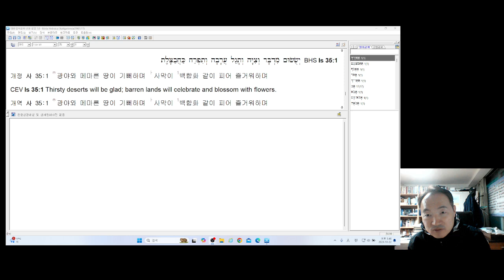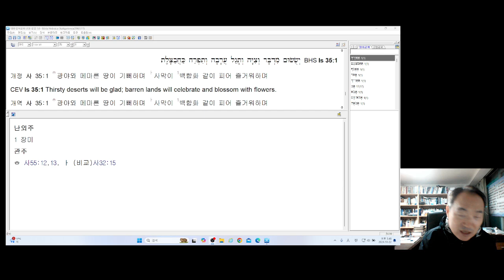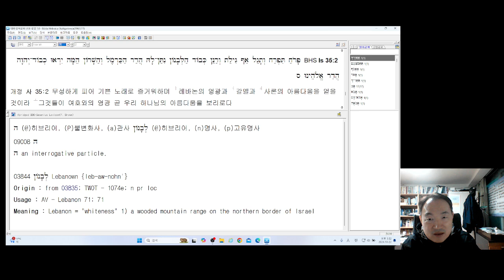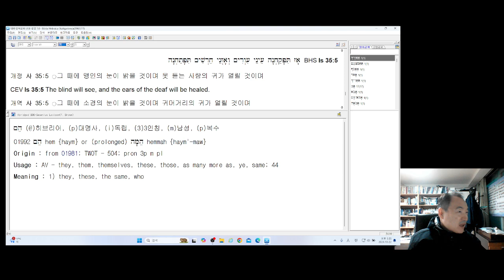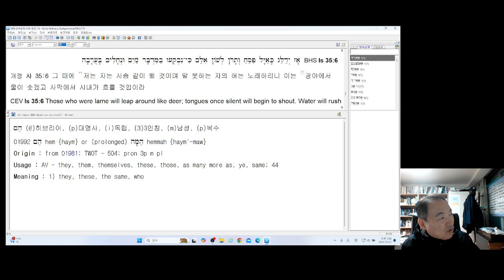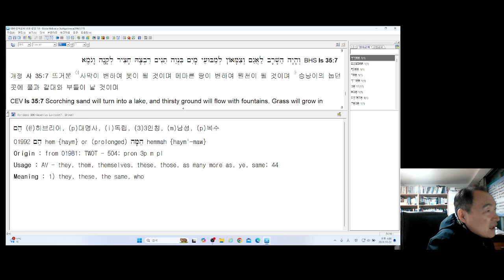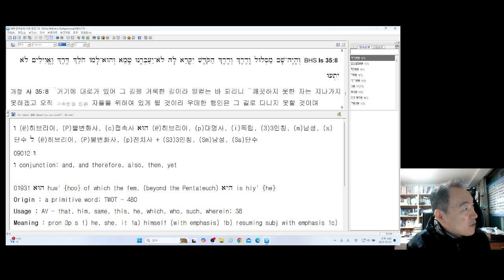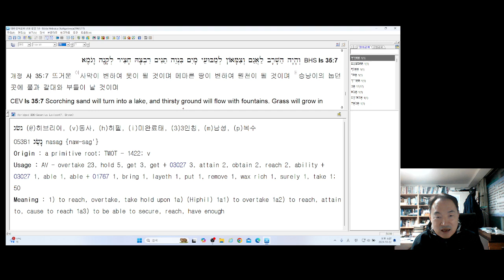이사야 35장 주석